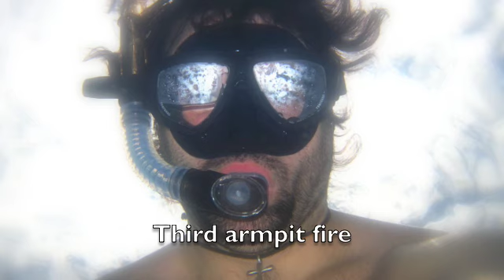armpit.m4v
Where are his goggles?